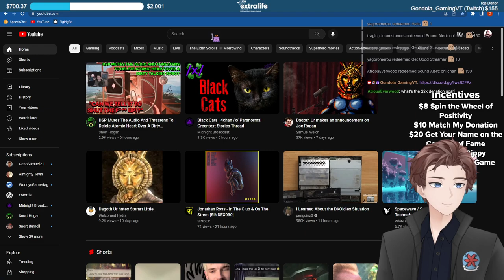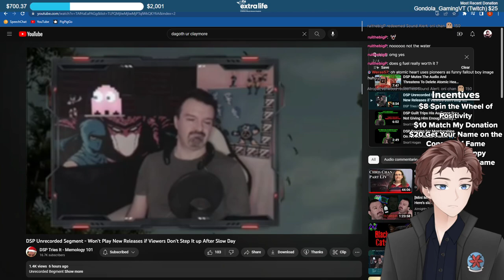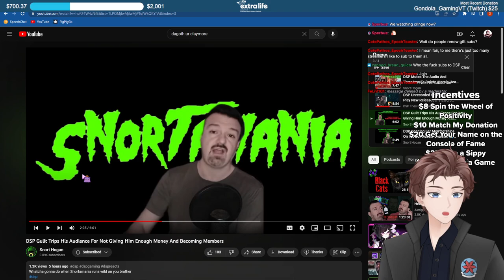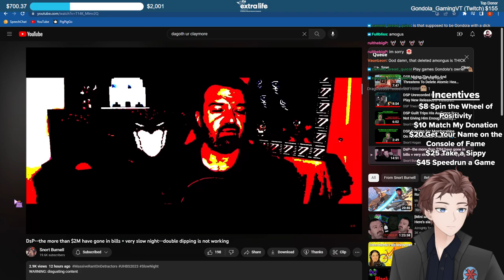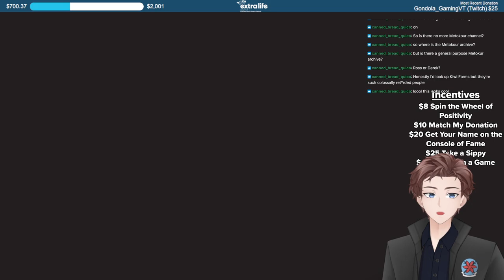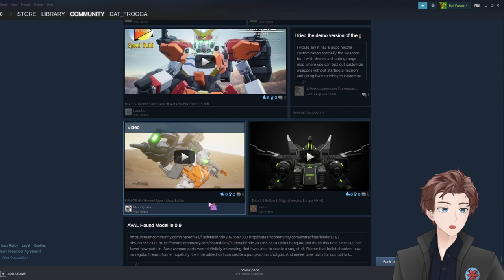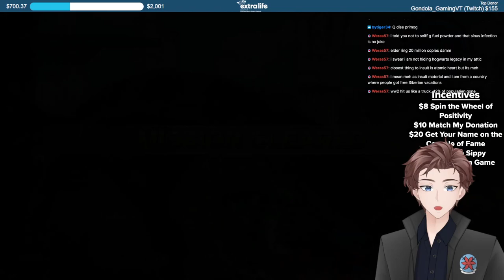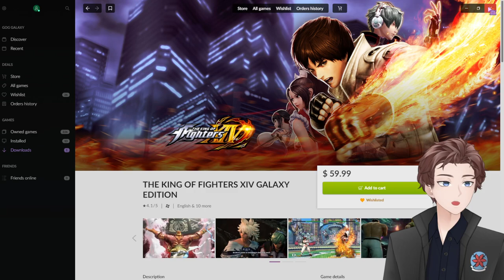24hr Birthday Charity Stream Part 5 !extralife